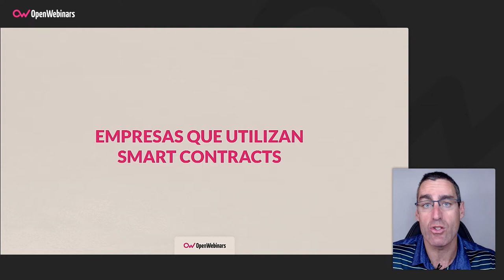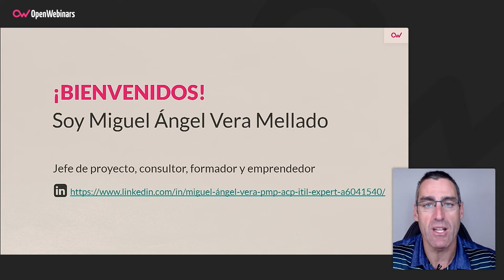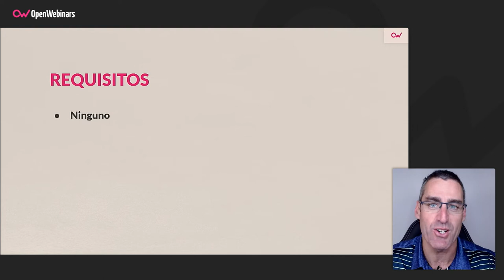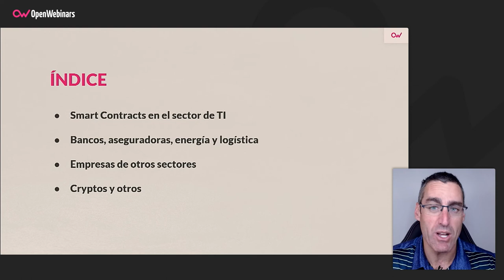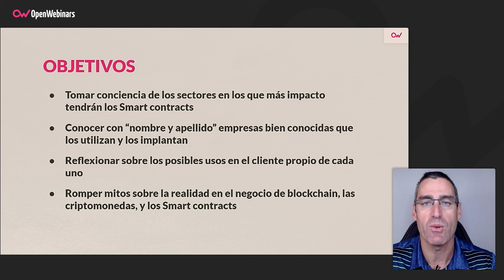Curso Empresas que utilizan Smart Contracts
Descubre cuáles son las empresas que ya están utilizando los smart contracts sobre blockchain, para aprender su utilidad y poder trasladarlo a propuestas y proyectos para clientes actuales y futuros.

- Impacto de la tecnología blockchain en empresas bien conocidas.
- Beneficios de los smart contracts en diferentes negocios.